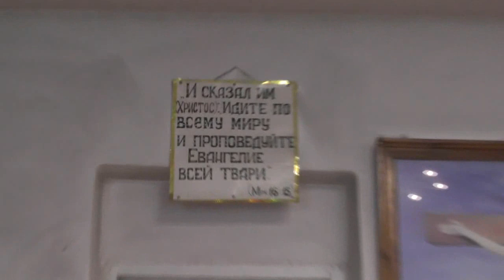Деян. 8:4 Между тем рассеявшиеся ходили и благовествовали слово. 29 09 2019 Всем исповедать!